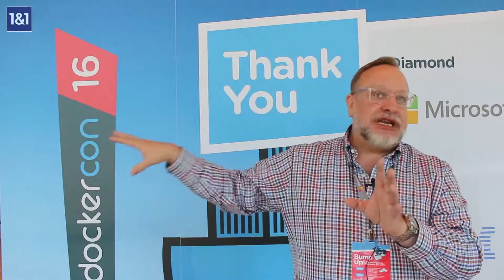1&1 Interview – Virtual machines vs. containers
What is the difference between virtual machines and containers? David Dennis, VP Marketing at Bitnami, answers questions regarding this topic in our video interview.